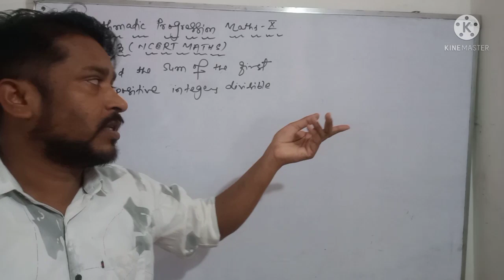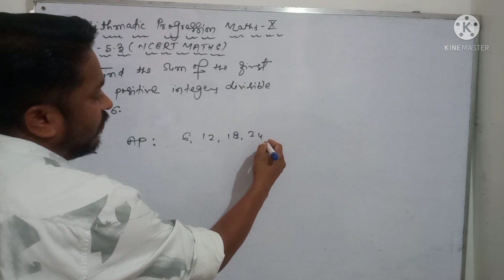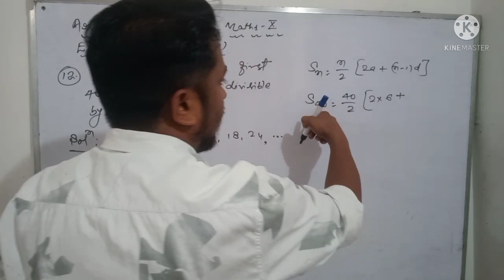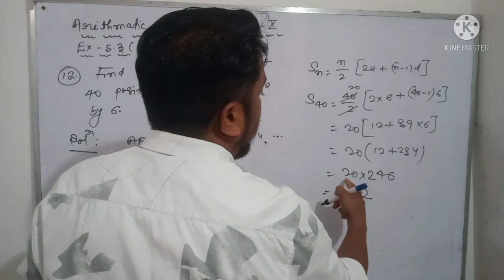Arithmetic Progression Maths-10 NCERT Ex-5.3 Q.No.-12 | Way Of Success Hzb 🔥🔥🔥